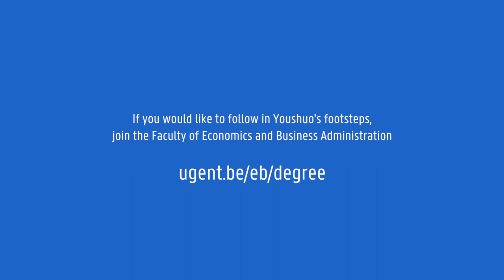Youshuo Yan likes Ghent University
Youshuo Yan studied Business Economics (Marketing) at the Faculty of Economics and Business Administration of Ghent University. He learned a lot in the challenging programme at this high-ranked university and fell in love with the historical city of Ghent.